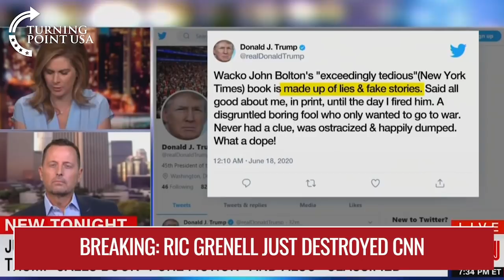Former Acting DNI Ric Grenell Just DESTROYED CNN On Air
Wow this was Embarassing for them.